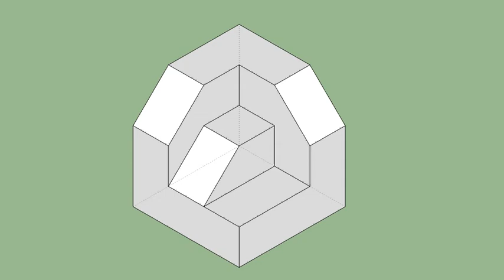育才出版-基礎圖學空間感練習本-第012頁第069題